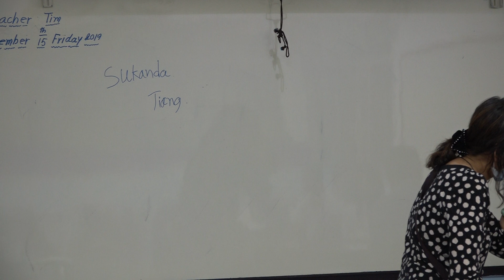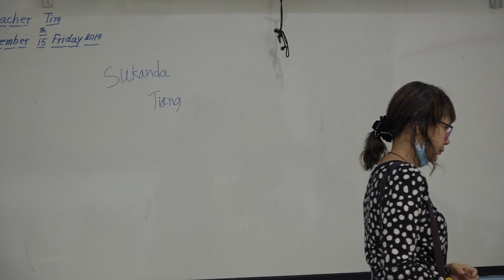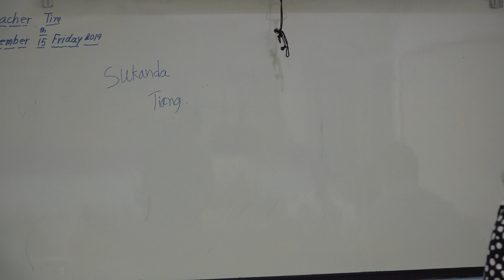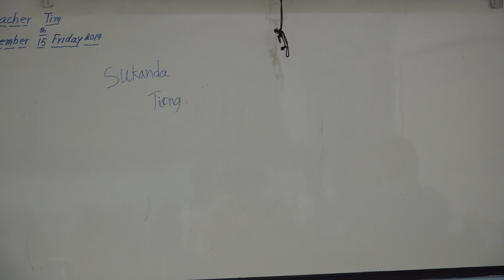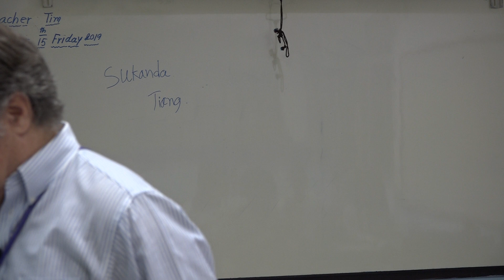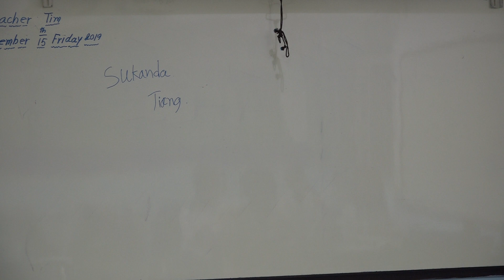Learn English เรียนภาษาอังกฤษ : suraphet 7324: Teacher Tim, USA. 15 November 2019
ภาษาอังกฤษ รอบวันจันทร์ ถึง วันศุกร์ เช้า 15 พ.ย. 2562